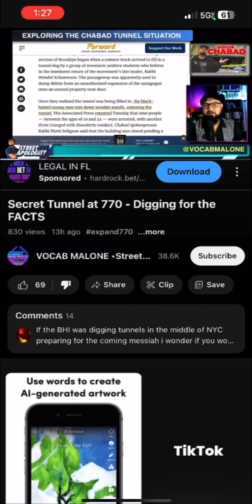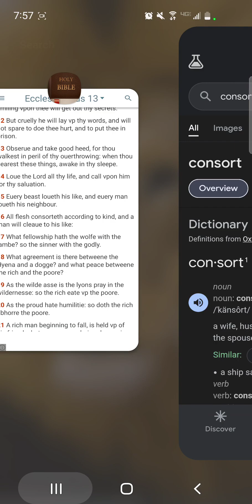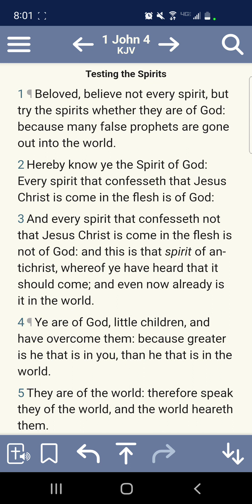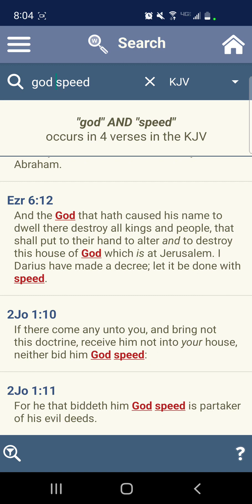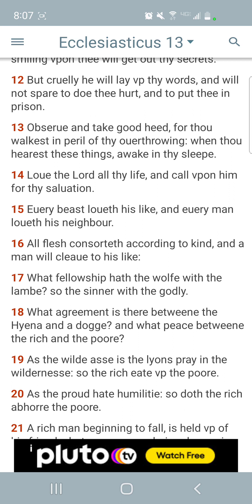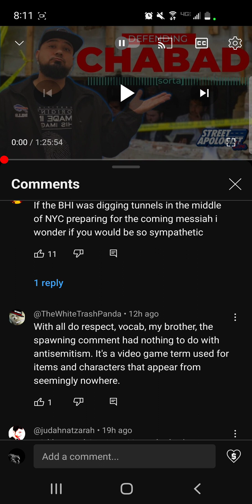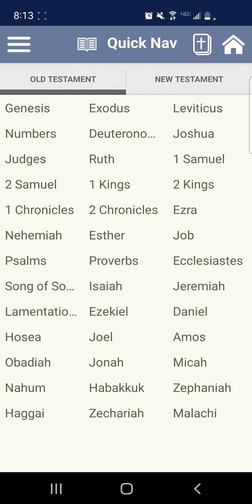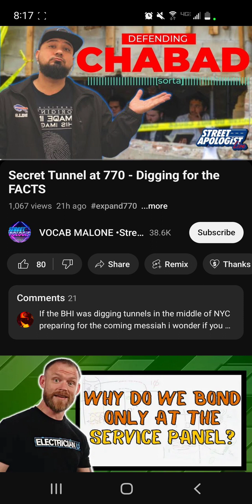Haman Comes To The Aid Of His Fellow Brethren. 🐀🐍🐍🐀 (Vocab The PHONY) (GMS A Lions Whelp)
(Repost) original channel: GMS A Lions Whelp
KAL HALAL, YAHAWAH BaHa SHAM YAHAWASHI BaHa SHAM RAWCHAA QADASH THAWADAH GMS A Lions Whelp FOR THE VERY EDIFYING LESSON